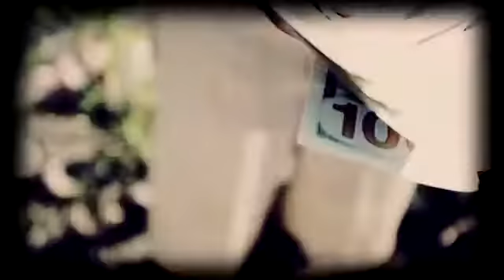Lil E x AJ Visionz - Want me dead